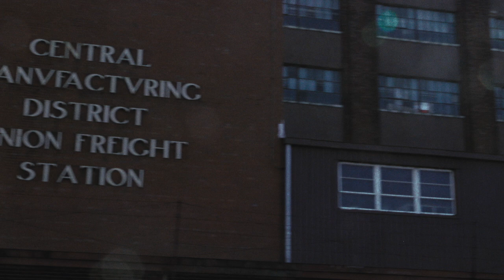Modern Man: What is to be done?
Directed by: Jordan Nikolic
Starring: Jeff Savarino
Written by: Jeff Savarino & Jordan Nikolic
Cinematographer & Editor: Jordan Nikolic
Colorist: David Torcivia
Sound Editor: Jack Straton

Crushed Dreams - Samuel F. Johanns
Outcast - Myuu
Evolution - AShamaluevMusic
Blind - Meydän
Destiny - AShamaluevMusic
Urano - Alex-Productions
The Plan's Working - Cooper Cannell
There's Probably No Time - Chris Zabriskie